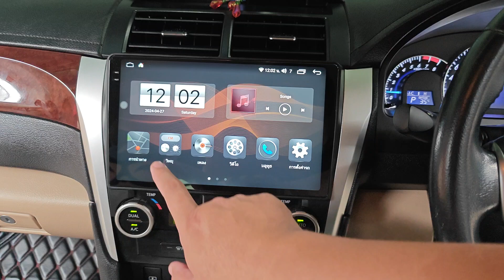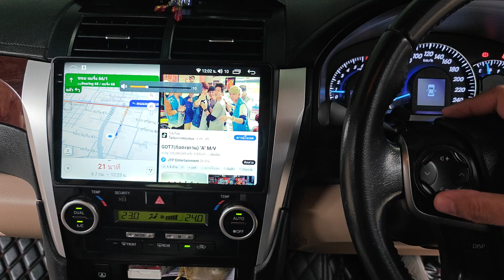toyota camry 12 จอ android 7862s 8core 8/256 2k 4g sim carplay amdroid auto 13500 บาท